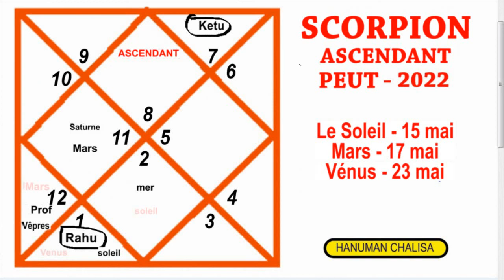SCORPION | ASCENDANT SCORPION | MAI 2022 | PRÉDICTION MENSUELLE | AJAY MEVADA